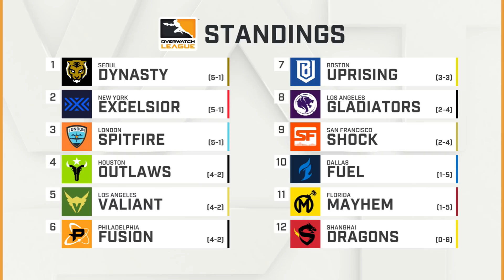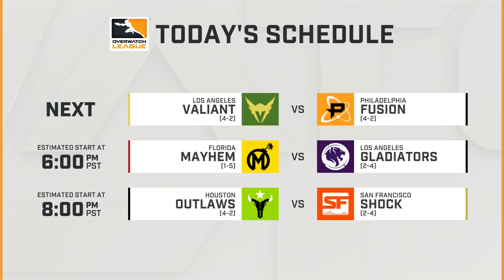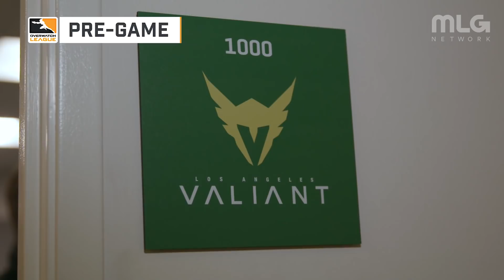Full Match | Los Angeles Valiant vs. Philadelphia Fusion | Stage 1 Week 4 Day 1